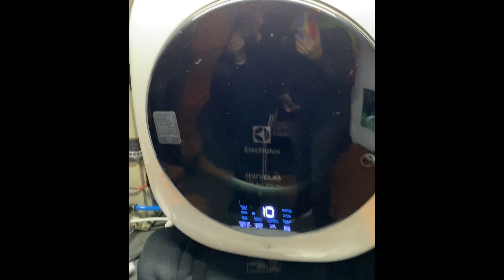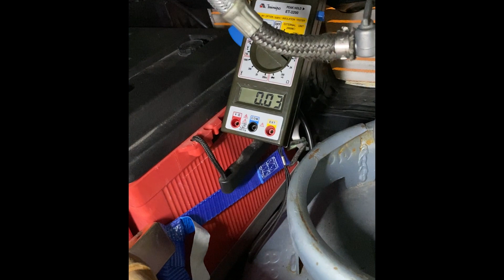Instalação da Máquina de lavar Roupa no Motorhome | Motorhome Artesanal - T.1 | EP 16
🔴 Descubra Produtos para Viajantes em Nossa Loja!

🔸 Planeje Suas Viagens com Nossas Dicas e Roteiros Exclusivos!

No vídeo de hoje mostramos como fizemos a intalção da nossa máquina de lavar dentro do nosso Motorhome.
Na construção do Motorhome artesanal, são inúmeras as opções de coisas que podem ou não ser essenciais.
 A máquina de lavar é uma delas. Da pra viver muito bem sem uma, porém ter uma maquina de lavar dentro do motorhome ajuda na praticidade do dia a dia.
Foi nisso que pensamos quando decidimos colocar uma na nossa casinha sobre rodas.